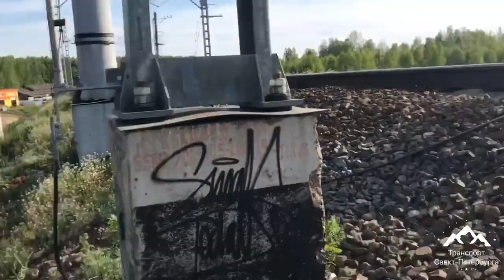Ютуберский VLOG_1 ||| Тепловоз ТВ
Влог про поход на перегон
Царское Село - Павловск
Присоединяйтесь!
 Ютуберский/Одиночный Влог!